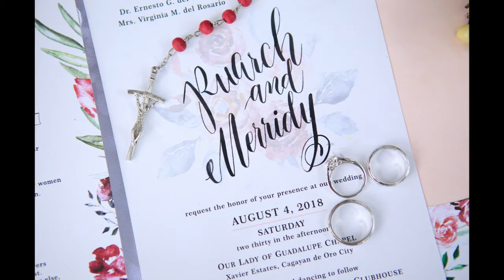Ruarch and Merridy wedding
photo: One Happy Story
coordination: Hope Marquez coordination
video: MVP Digital Video
hair and make up: Alain Adeva
event stylist: September Blooms
photobooth: One Happy Photobooth